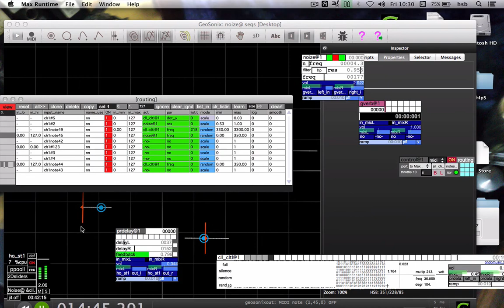No_Od | Psychedelic Noise Organ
Sweet Melodies & Sequences  w/ Noize@
Process: Sequence studies: geosonix & noise@ & cll_cltlmaking sequences with noise@ & cll_cltl w/ the least possible amount of midi notes (received) and transcribed in ppooll control@.  i was hoping 'cycle' wld do, but in this scenario only random gives a satisfying sequence.

the cll_cltl sounding nicely as organ there.